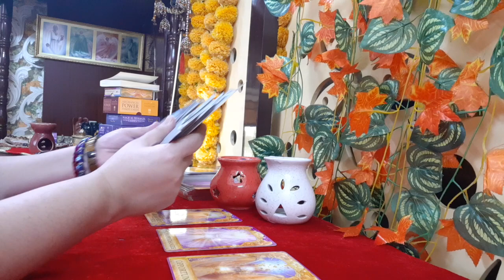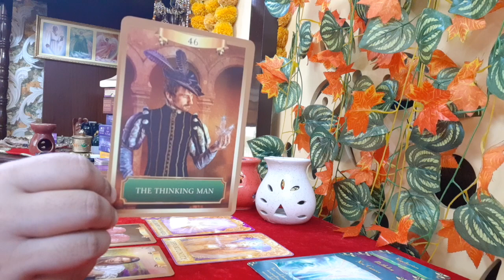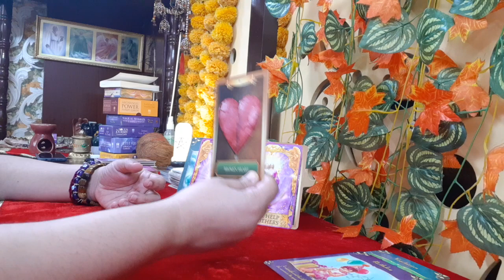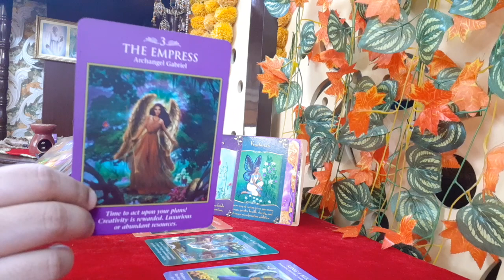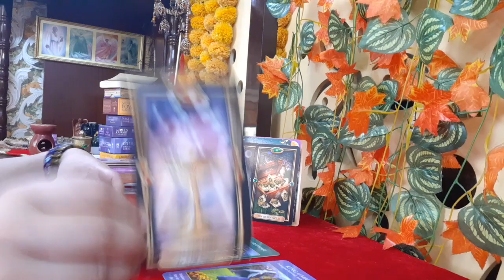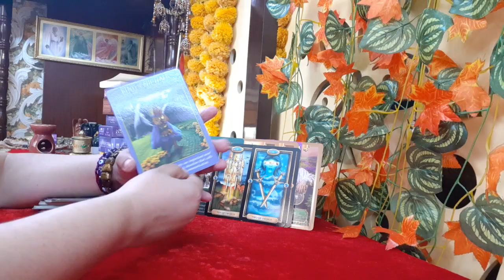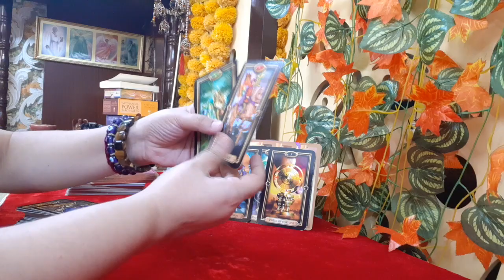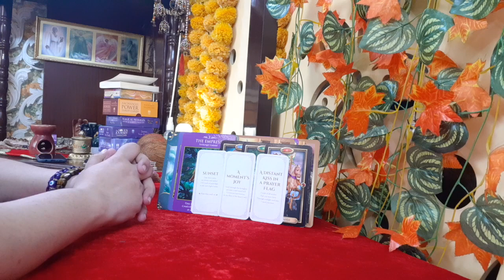Aquarius October 2021 | 💫🧚‍♀️Your life is changing forever | Many ending with a Powerful beginning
The reading talks about your personal and professional possibilities in the month of October 2021. Your energies, your angel messages, your weekly tarot messages and finally your healing messages, oracle messages and spiritual guides messages. It is valid for the month of October.